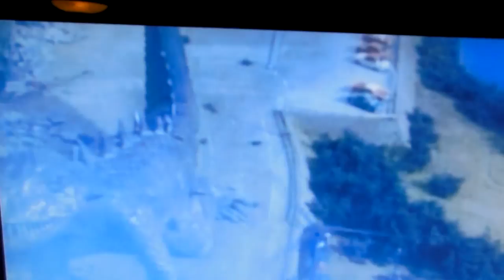Movie talks about "Man made rain"